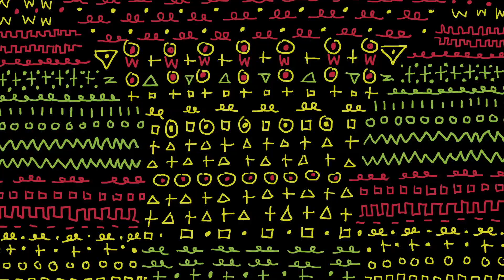Cliché skateboards Gypsylife available on DVD and iTunes!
Cliché presents gypsy life. Available on dvd and iTunes now!
Featuring full parts and the 4th Cliché Gypsy tour….no hotels, 15 euros a day, a true skate road trip across Europe – skate where you want, sleep where you can.